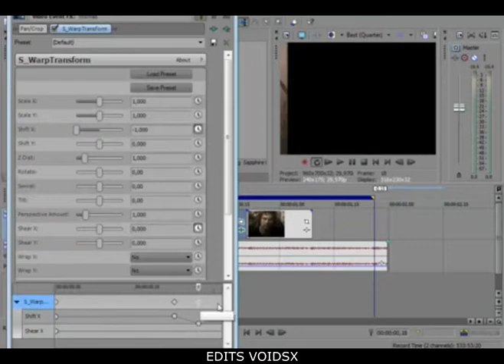tutorial - transition on sony vegas